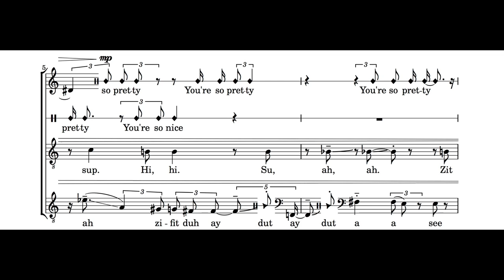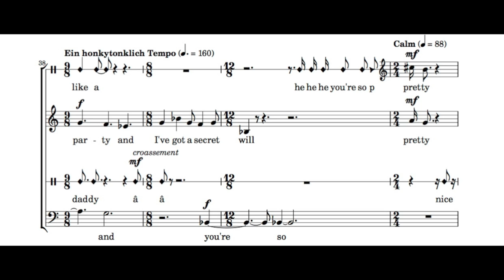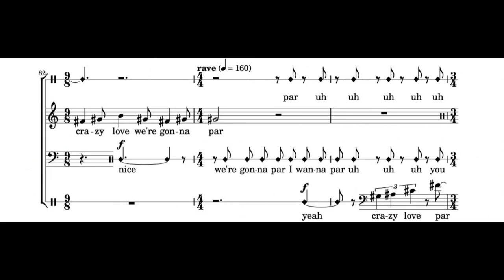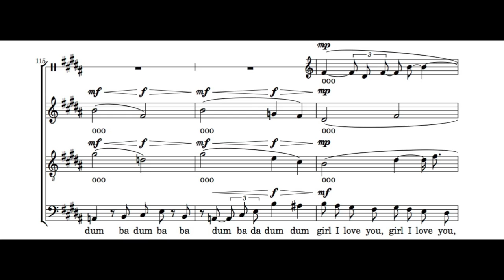les demoiselles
Demander un concert de l'ensemble 101 dans votre ville sur Beelivers !
L'Ensemble 101 est : Marie Perbost (soprano), Elsa Dreisig (mezzo), Mike Solomon (contralto), Ryan Veillet (ténor), Eudes Peyre (basse)

oh my god you're so herbivore ... NICE!